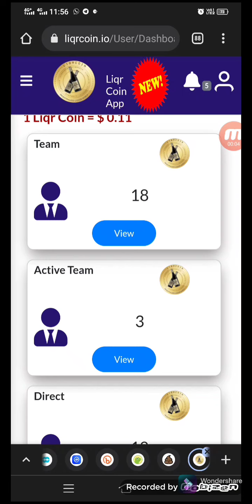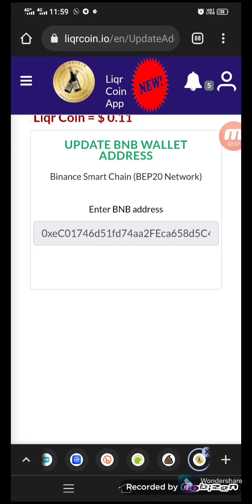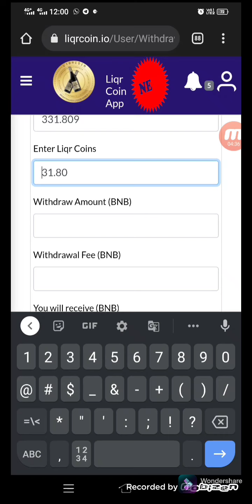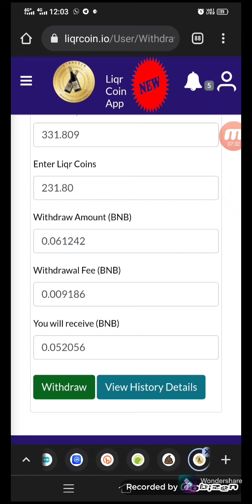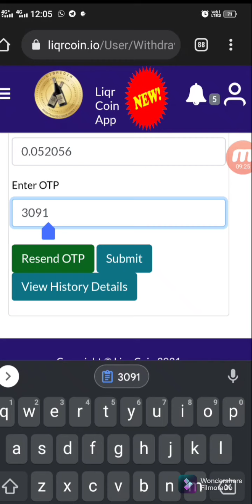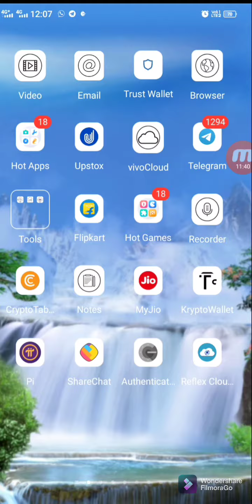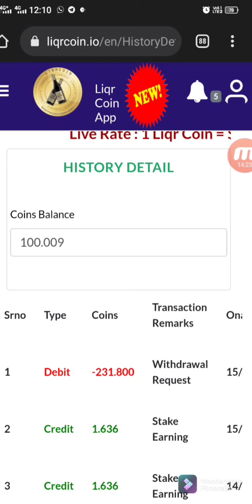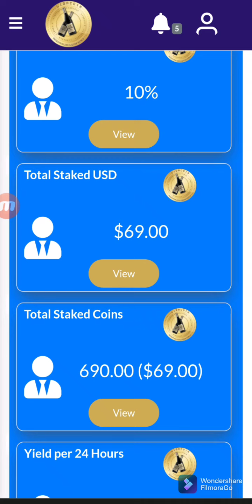Liqrcoin LQR 🔥 BNB WITHDRAWAL LIVE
Liqrcoin LQR 🔥 BNB WITHDRAWAL LIVE🔥How to Withdraw in Bnb Live
Thanks🙏💥 for Patience Almost All our Team Will Get Refund and start again with us now I assured you that I make most of my efforts to save your capital always with profit 🙏🚀🚀🚀🚀 but always

New Relaunch Liqrcoin  passive 10%💹💹
Step 1:- Sign up account with your official Gmail ID on 📨daily 0.33%

Step 2:- Verify your Gmail ID.
After successfully verification , open your liqrcoin application.📲Start
Liqrcoin Live Presentation By Cheif Marketing Officer Sergey It's  Relaunch Now

May This going to be next Eth BnB Sol

Best Exchange 💹💹
👉Binance No 1 exchange for crypto 10% on Joining free
In India Buy shiba inu 👉Get ₹100 worth BTC when you sign up and complete your KYC on Bitbns

✅ Etherconnect Ecc🔥How to Earn daily Reward month 10%for free Registration

Money Team Group Share💥
Share All Link ( No adult racial Bot and as per telegram Policy)

✅BIG free Airdrops Free Exchange
Coinsbit IndiaToken🔥CIN 200$ 16000 Rs free AirdropToken,How to Join Claim करो सब

Earn Daily Bnb CoinBinance Gold Smart Earning Dapp |How to Earn BNB Dashboard Strategy Complete Info लाखों की कमाई
☝️Binance Gold Earning Dapp Review,How to Join and Buy BNG,Dividend,How to Transfer BNB to Trust Wallet Complete Tutorial s Videos

✅Crypto TAB Browser ⛏️Bitcoin Mine Free Daily ,How to Join dont miss it's unlimited

@moneymanish with more 3.5k  @manishluniyavlogs @manishluniya